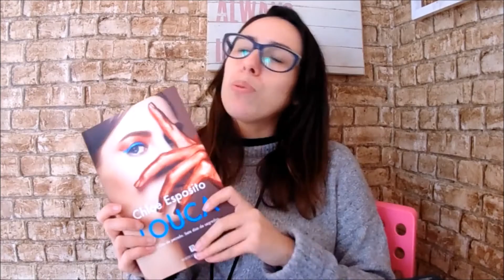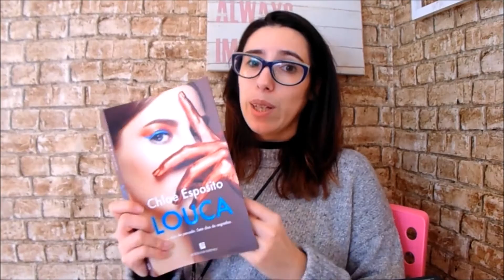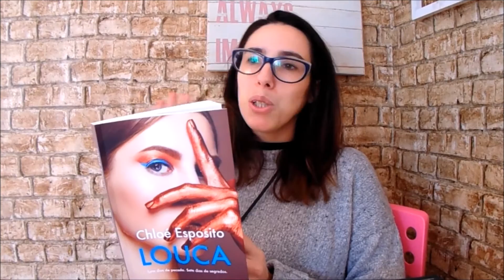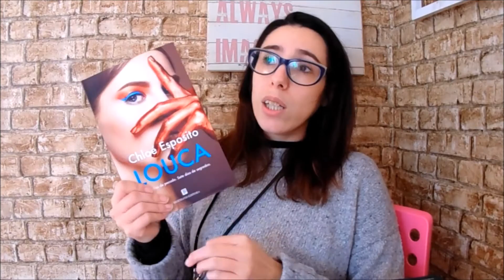NUNCA LERAM NADA ASSIM + SORTEIO | A MULHER QUE AMA LIVROS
Vocês nunca leram nada assim, este livro é completamente doido.  Ou melhor, a sua protagonista Alvie. É o livro ideal para estas curtas férias. Muito divertido, como o Carnaval. :)

Se gostas de livros divertidos não te esqueças de deixar o teu like e subscrever o canal para mais vídeos de leituras.